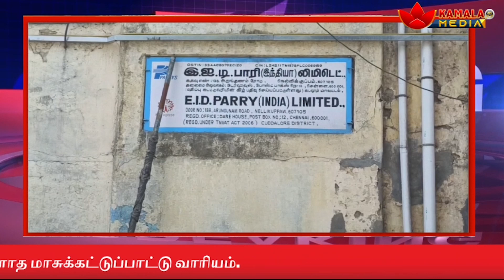கடலூர் அருகே தனியார் சர்க்கரை ஆலையில் இருந்து வெளியேறும் நச்சு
கடலூர் அருகே தனியார் சர்க்கரை ஆலையில் இருந்து வெளியேறும் நச்சு - பாதிக்கப்படும்  குழந்தைகள் மற்றும் முதியோர்; கண்டுகொள்ளாத மாசுக்கட்டுப்பாட்டு வாரியம்.

Welcome to Kamala Media - Pondicherry's Premier Daily News Source.

At Kamala Media, we take pride in delivering timely, reliable, and engaging news content to our viewers. As the leading daily news source in Pondicherry, we strive to keep you informed about the latest happenings in the region and beyond.

Why Choose Kamala Media?
1. Unparalleled Coverage: We provide comprehensive coverage of local, national, and international news, ensuring you stay well-informed about the events that matter.

2. Timely Updates: Our commitment to delivering news in real-time sets us apart. Count on us to bring you the latest updates as they unfold, keeping you ahead of the curve.

3. Community-Centric Approach: As Pondicherry's best daily news channel, we prioritize stories that resonate with our local community. From events and developments to human interest stories, we've got our fingers on the pulse of Pondicherry.

4. Diverse Content: Beyond news headlines, our channel offers a diverse range of content, including in-depth analyses, interviews, and special features that provide context and insight into the stories shaping our world.

5. Viewer Interaction: We value our viewers' perspectives. Engage with us through comments, live chats, and community polls. Your voice matters, and we're here to foster a sense of community around the news.

Our News Categories
Local News: Stay updated on the latest events in Pondicherry and neighboring areas.

National Highlights: Get a snapshot of key national developments impacting our country.

Global Insights: Explore international news to understand the global context of current events.

Special Reports: Dive deep into investigative reports and exclusive features.

Thank you for choosing Kamala Media!